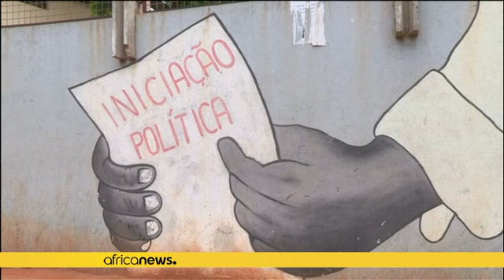Angola : c'est confirmé, Eduardo dos Santos ne sera pas candidat à la présidentielle d'août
Si certains doutaient encore de la résignation du président angolais Eduardo Dos Santos pour la présidentielle d'août, ils peuvent se rassurer : il ne sera pas candidat à ces joutes.

L'information qui avait déjà été donnée de façon informelle début décembre a été confirmée ce vendredi lors d'un congrès extraordinaire du Mouvement populaire pour la libération de l'Angola (MPLA), le parti au pouvoir. Eduardo Dos Santos quitte la vie politique angolaise.